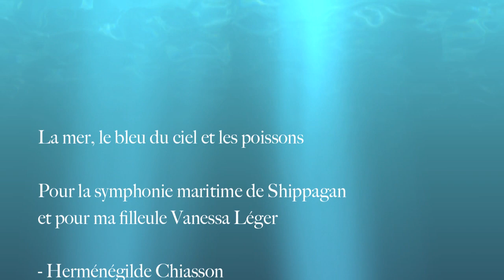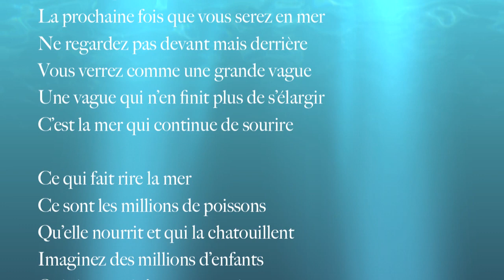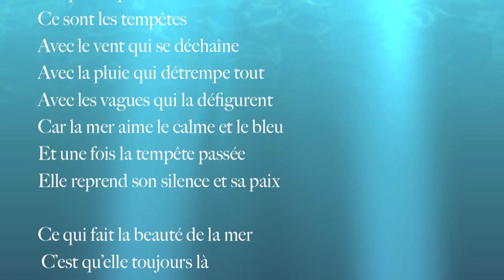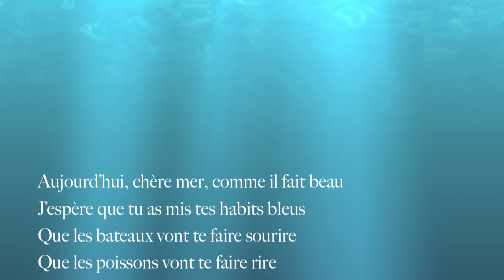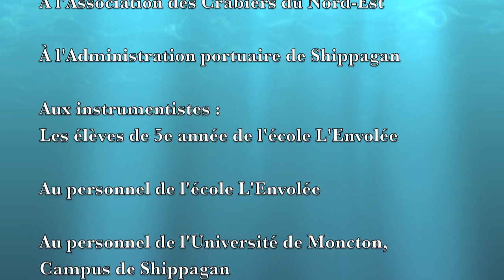L'appel du large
Le vendredi 15 avril, les étudiantes et étudiants du programme en Éducation primaire de l'Université de Moncton, campus de Shippagan, et leur professeur Yves de Champlain, présentaient une Symphonie portuaire au quai de Shippagan, une première du genre au Nouveau-Brunswick. Malgré le froid, près de 150 personnes ont répondu à L'appel du large lancé par les organisateurs.

Voici le résultat.  Vous pourrez aussi lire un texte écrit pour l'occasion par Herménégilde Chiasson.